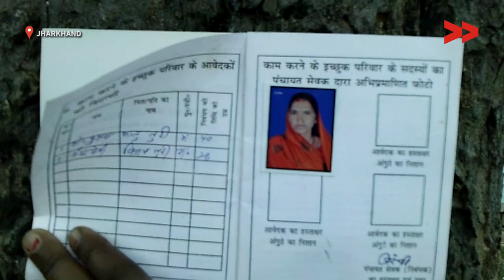"We have job cards but no jobs!"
Community Correspondent Dimpi Devi reports from Sitamadhi, Jharkhand for Video Volunteers.